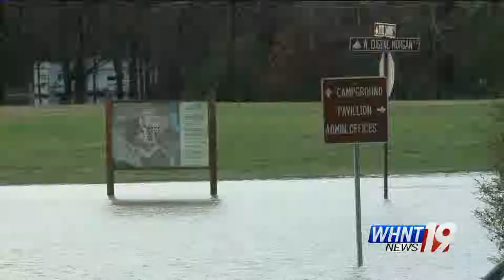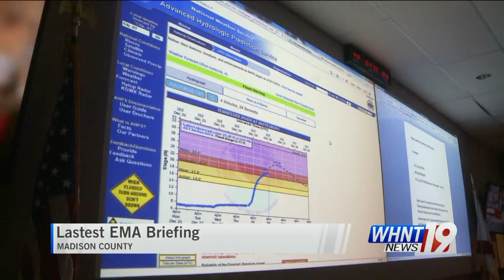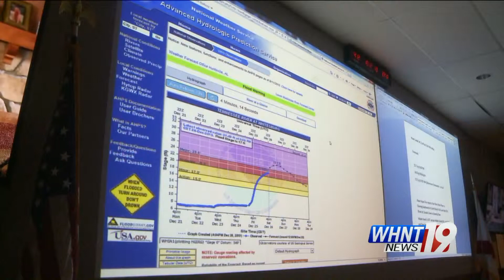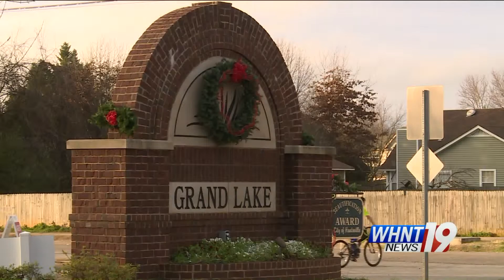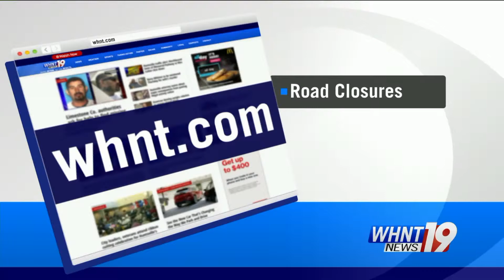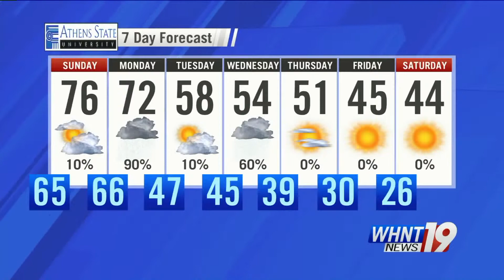December 26th 10pm